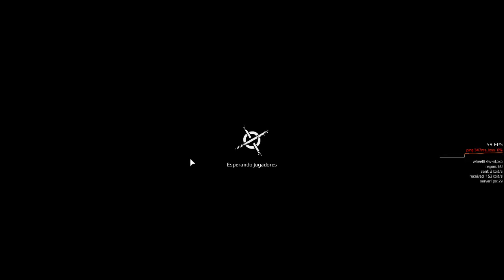Crossout Clan Wars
Clan TBRA, Jogo estilo Vigilante 8 e Twister Metal